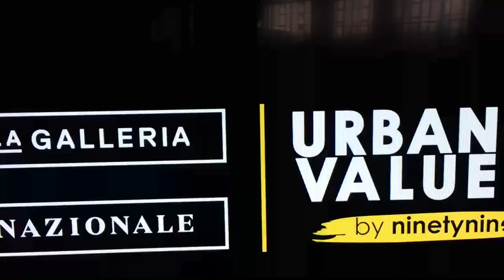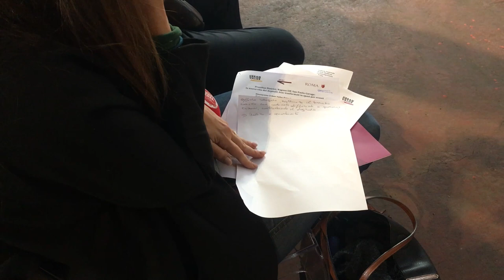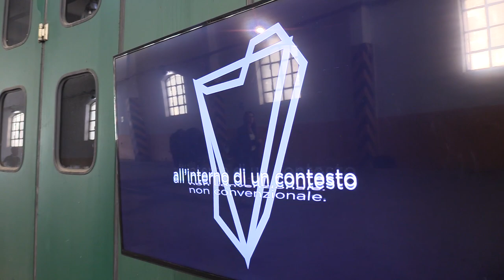Virginia Raggi conferenza stampa su Prati Bus District